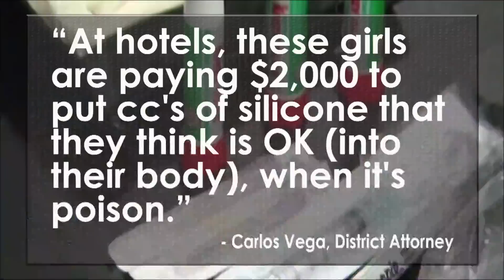Homemade Butt Implants Get Rapper Murder Charge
Padge Victoria Windslowe, otherwise known as the Black Madam is on trial for the death of a 20-year-old dancer who stopped breathing during surgery performed on her at an airport hotel. That surgery included the use of industrial grade silicon and Krazy glue injected and sculpted into her buttocks.